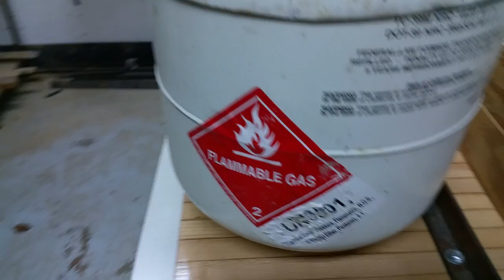Melting aluminum 2.0 update...new crucible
We found what happend to all the aluminum that leaked out...and we have new plans for a crucible upgrade.